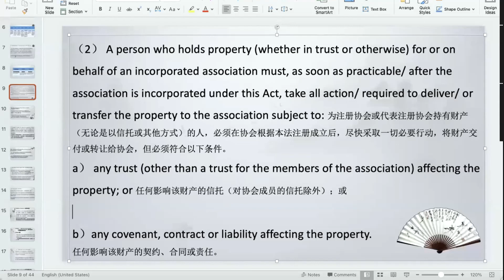Association Act Study Record 法规学习记录 186 30122021